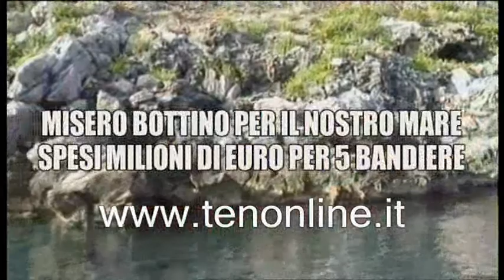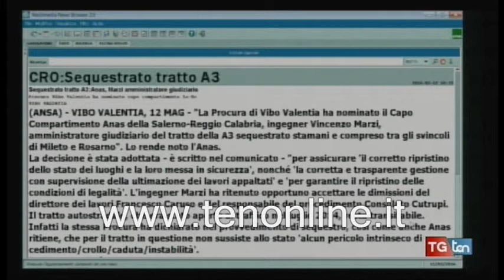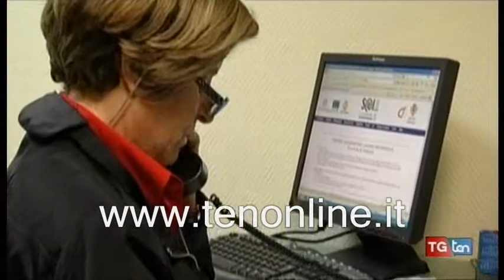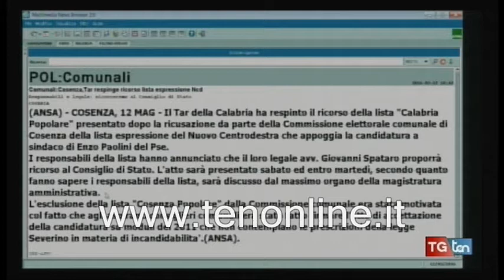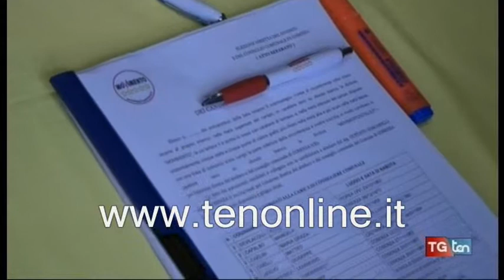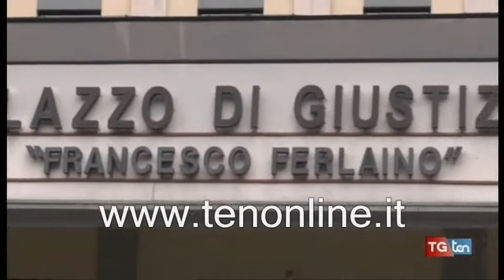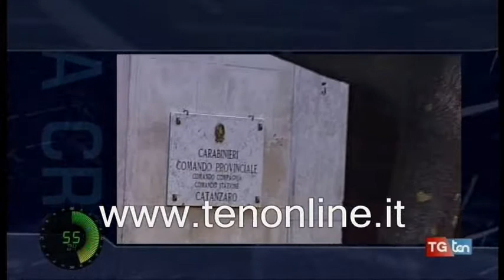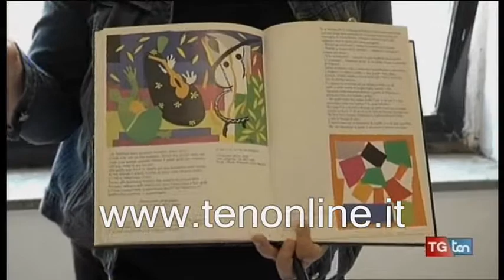TG ten 12 maggio 2016